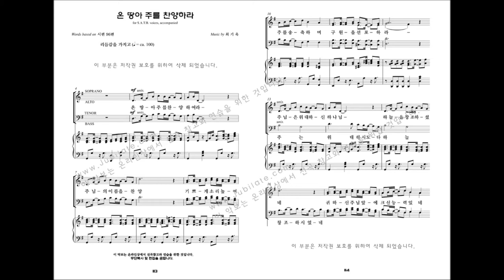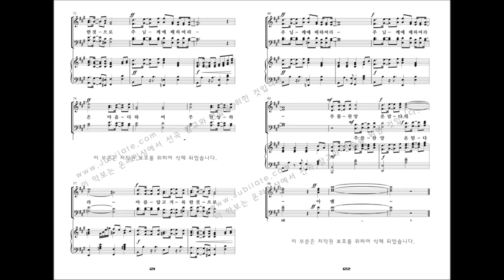[유빌라테 명품성가 29집] 13.최기욱 '온 땅아 주를 찬양하라'